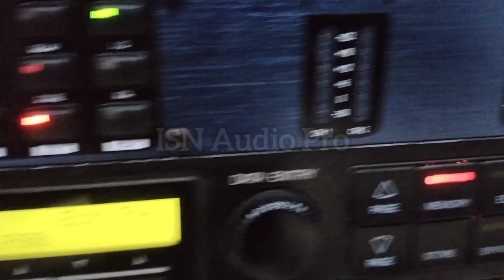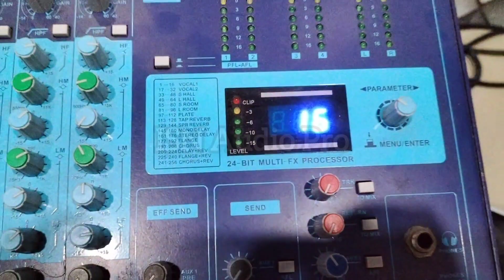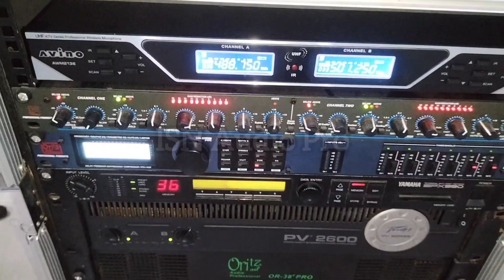SOUND KARAOKE SPEK SULTAN JURAGAN IKAN REMBANG | PEMBURU SOUND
Di channel ini kita membahas tutorial, kreatifitas, cara memperbaiki apa saja, cara membuat apa saja, vlog, riview dan masih banyak yang lainnya. Insya Allah channel ini sangat bermanfaat.

Oke dulur mungkin sampai sini deskripsinya semoga bermanfaat, aamiin